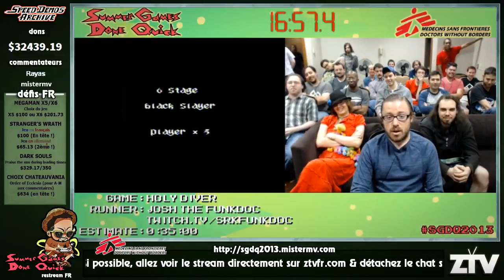SGDQ 2013 French restream - Holy Diver (runner: funkdoc -- comm: mistermv / Rayas)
Speed Demos Archive vous présente 'Summer Games Done Quick 2013', un marathon  caritatif de speed runs s'étant déroulé du 25 au 30 juillet 2013.

Cette série de vidéos ont été enregistrée du restream officiel de l'évènement, coordonné par mistermv & retransmis sur ZTVfr.com

Liens utiles:

(le site officiel des marathons)
(le site officiel de la SDA)
(site officiel des courses entre speed runners)
(le site officiel du restream)
(le programme & infos runners/casters francophone)